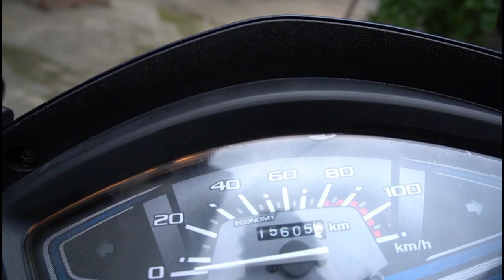Activa 6g Home Services LIQUI MOLY scooter MB 10w-40 & Castrol gear oil 80w-90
Product link
Orazo boots
Air seat instra360 camara gopro hero 8 gopro hero 7 mic ulanzi case for gopro ulanzi vedio light fog light 40waat nee and elbo protector